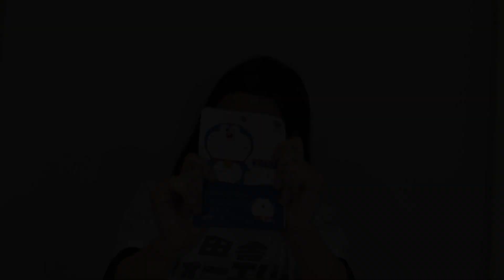ドラえもんになれる？！ / あおいろTV 水木あお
そう。ドラえもんになれる日がとうとう
きたのです。
誰もがなりたい。欲しい！たくさん
思ったドラえもん。

あおは、小学校二年生の時に
ドラえもんの漫画が付録についてて、
それが面白くてだいすきになり、
そこからドラえもんにはまって
全巻集めてグッズも大量に買うぐらい
ドラえもんがだいすきです。

そんで、中学になりドラえもんに
似てるってゆわれて嬉しかった♡

今となっては悪口やん。って！！！(笑)
まぁ、そんなんはいいんだ(笑)

そいで、誰もがドラえもんになれる
道具があった！！！

パックだ！！！！！！！！

このパックを手に入れたものは
みんなドラえもんになれる！
(見た目だけ。)

ドラえもんが好きなあなた！
ドラえもんになってしまえ！

まあなったところでちょっと
残念な結果に終わってしまったけど。(笑)

結果ドラえもんが好きなことには変わりない。

以上だ。

【水木あおのモノマネメイク動画】

【水木あおのおすすめ動画】

【水木あおのあおいろTV最新動画】

→→→→AO.MIZUKI

【水木あおのmixchannel】
水木あお

検索してね！！！！

4/3 (日)
神奈川県横浜駅付近で
14:00ごろにあおがいきます！！
あいたい人は会いにきてね♡
ステッカーや田舎フォーエバーTシャツの
販売もあり！！

写真も全然オッケー♡
みんなあいにきてね！！

【毎週月曜日】
水木あおのツイキャス生放送 (21:00
【毎週水曜日】
水木あおのメイク動画 (20:00)

【毎週金曜日】
水木あおのあおいろTV(20:00)